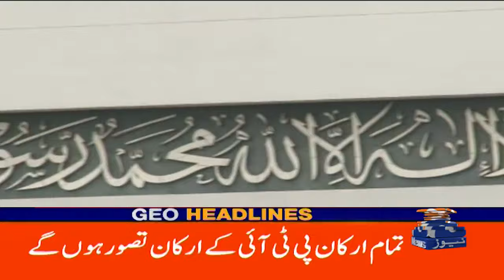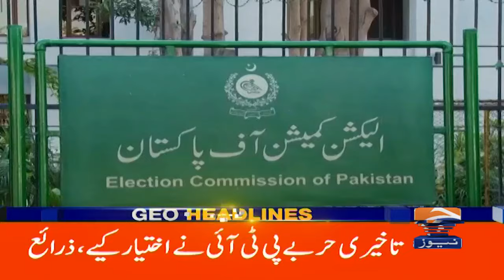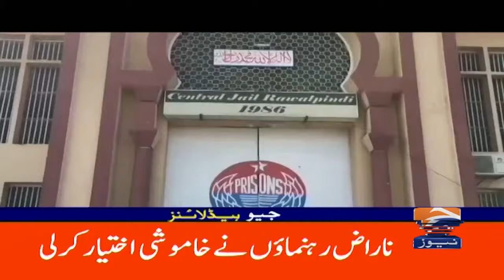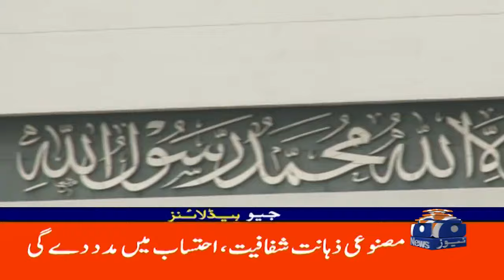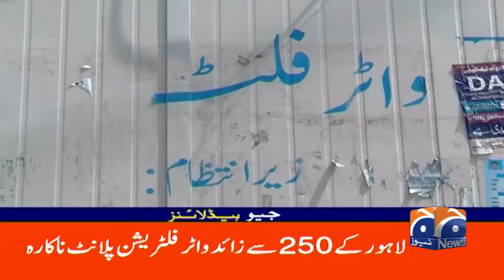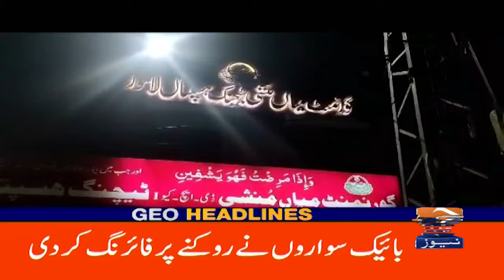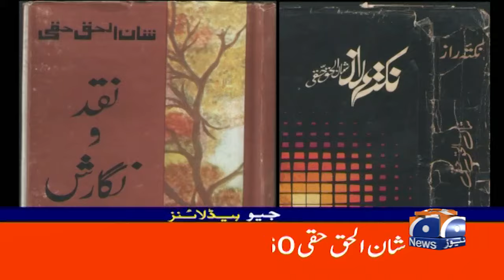Geo News 12 PM Headlines | 15 Sep 2024